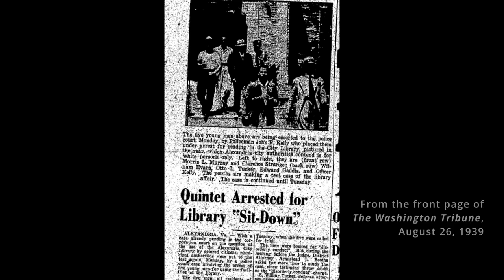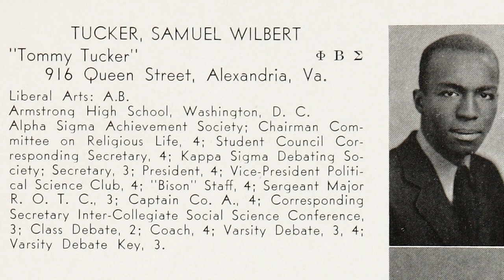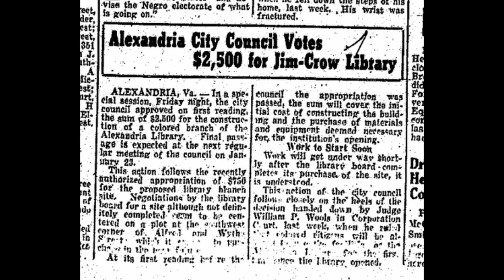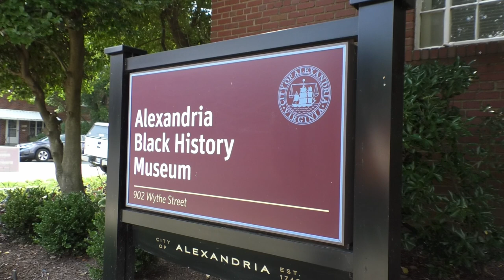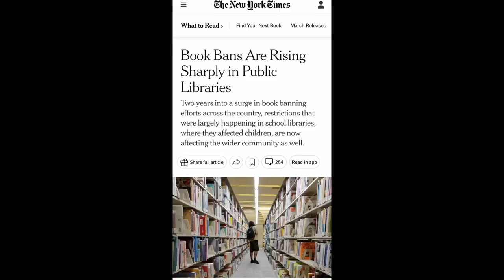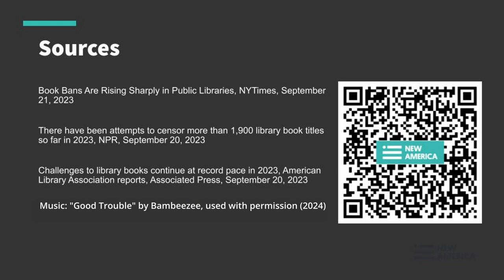Video Introduction to The 1939 Library Sit-In Project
This video introduces The 1939 Library Sit-In Project by the Education Policy Program at New America and was first shown at SXSW EDU on March 6, 2024. The project is supported with funding from the William & Flora Hewlett Foundation, the National Endowment for the Humanities, and the National Historical Publications and Records Commission.